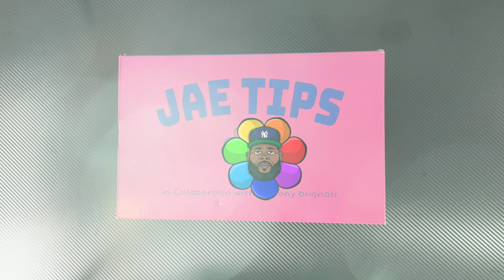Jae Tips Saucony Grid Shadow 2 Whats The Occasion Wear To A Date Unboxing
Jae Tips x Saucony Grid Shadow 2 "What's The Occasion"

MY GEAR